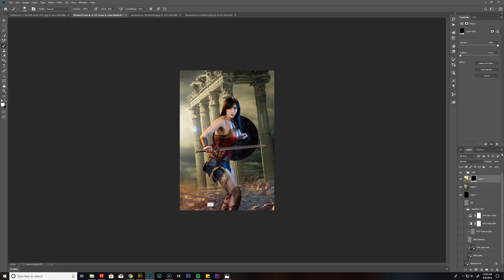Compositing Wonder Woman in Adobe Photoshop CC